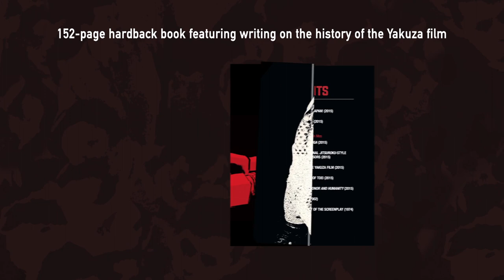Battles Without Honour and Humanity - The Arrow Video Story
Kinji Fukasaku (Battle Royale) gave the world Japan’s answer to The Godfather with this violent yakuza saga, influencing filmmakers from Quentin Tarantino (Kill Bill, Reservoir Dogs) to Takashi Miike (Graveyard of Honor, Audition). Made within just two years, the five-film series brought a new kind of realism and ferocity to the crime genre in Japan, revitalizing the industry and leading to unprecedented commercial and critical success.

Literally exploding onscreen with a mushroom cloud, and ending with Hiroshima’s A-bomb Dome, the epic story of Battles Without Honor and Humanity follows over 100 characters through twenty years of gang wars, alliances, betrayals, and assassinations, in an exciting exploration of criminal power and politics in Japan. In the opening episode, ex-soldier Shozo Hirono escapes from the post-war black markets to become a key member of the Yamamori gang, but soon finds himself disillusioned by the selfish duplicity of his bosses. Hiroshima Death Match focuses on a demobilized kamikaze pilot drifting through the early 1950’s, whose suicidal impulses find good use as a mob assassin. Proxy War and Police Tactics form a labyrinthine, two-part story of ambition and betrayal set against Japan’s rapid economic growth of the 1960’s, with Shozo caught between warring factions. Final Episode concludes the series in the 1970’s as the former Yamamori gang transforms itself into an economic conglomerate called the Tensei Group, in a bid for mainstream respectability.

Fukasaku and his team broke with the longstanding studio tradition of casting marquee idols as honorable, kimono-clad heroes, defending their gang bosses against unscrupulous villains, and instead adapted true accounts torn from the headlines, shot in a documentary-like style, and with few clear-cut heroes or villains. The vibrancy and dynamism of the filmmaking, plus its shocking violence, Shakespearean plotlines, and wide tapestry of characters, launched a revolutionary new genre, establishing the series as one of the great masterpieces of world crime cinema.

UK LIMITED TO 2500 UNITS
US LIMITED TO 2500 UNITS